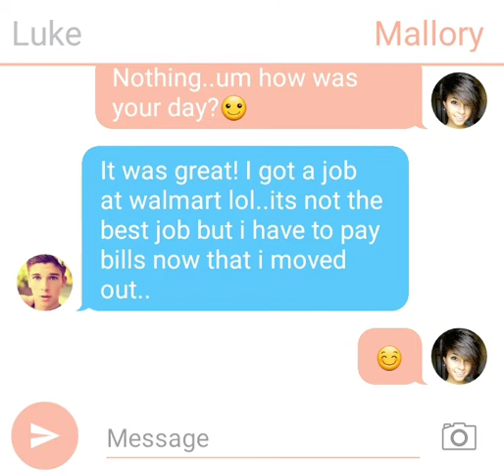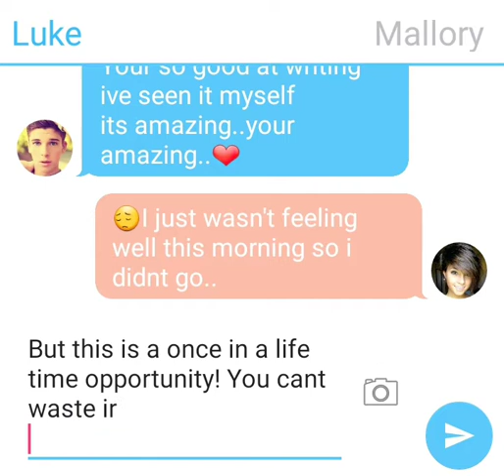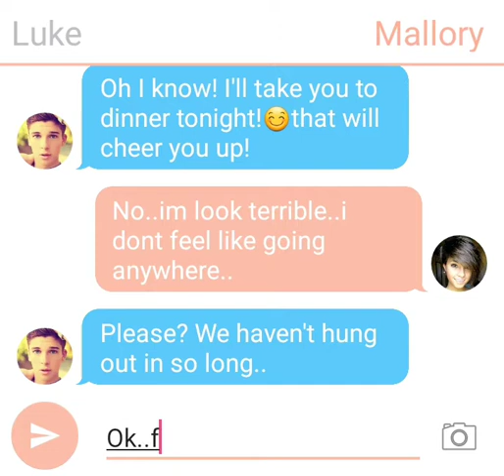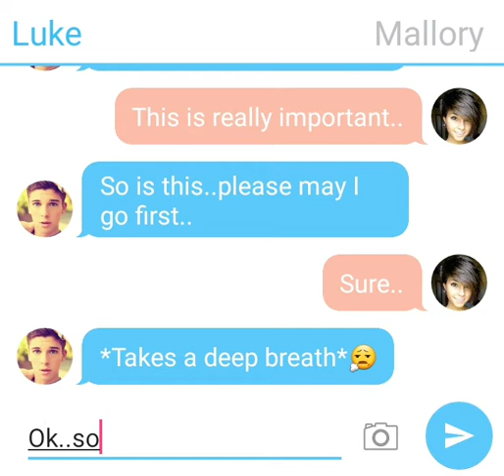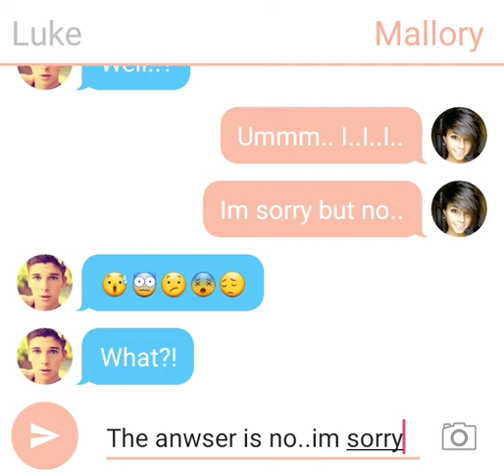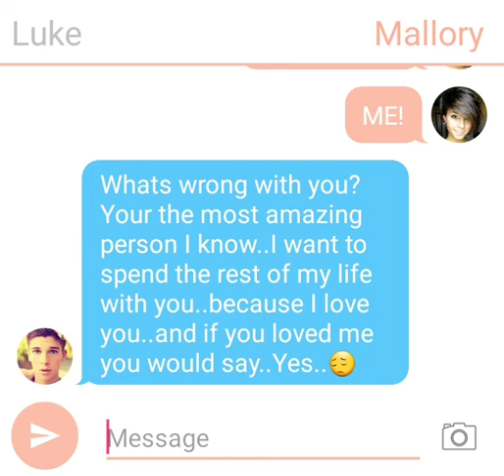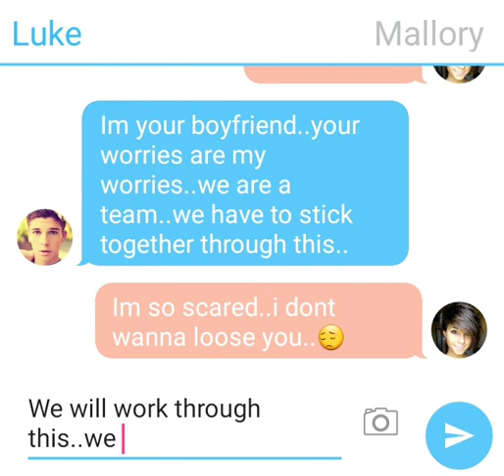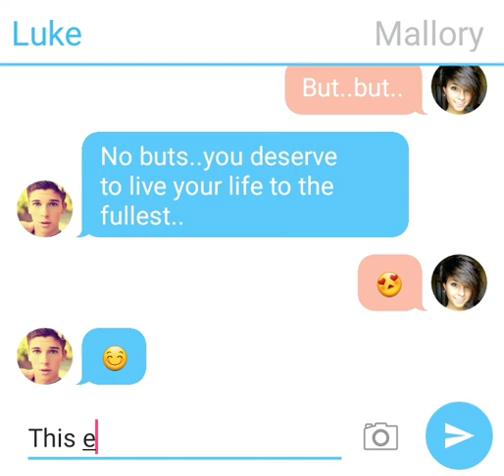Romantic/Sad texting story 😢